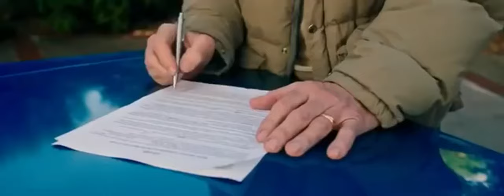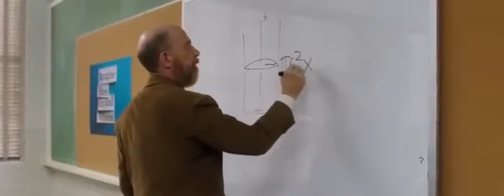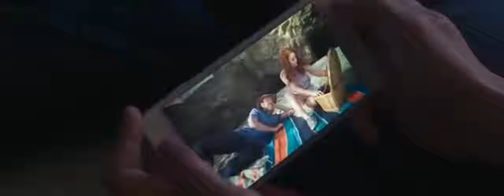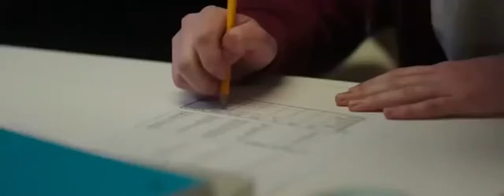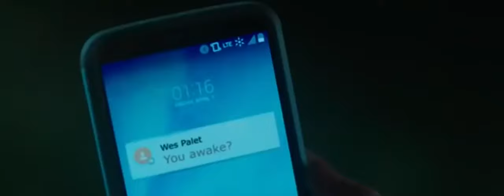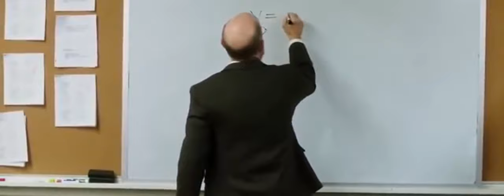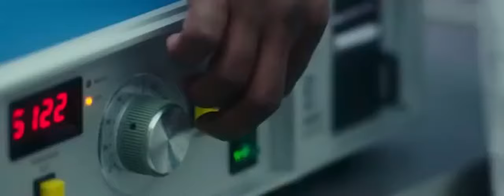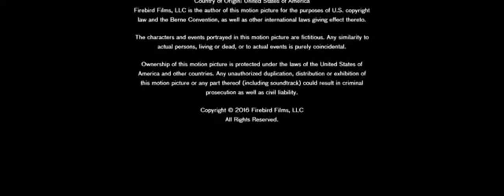O Melhor Filme de Escola - Filmes sobre a vida escolar para você assistir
Campanha de compra e arrecadação de alimentos.
Faça uma doação para quem realmente precisa. ALIMENTO É VIDA.

Estamos atendendo sessenta crianças visando minimizar as dificuldades, levando alimentação, carinho e afeto aos nossos assistidos.

Atenciosamente,
Escola Comunitária SANTA MARIA.